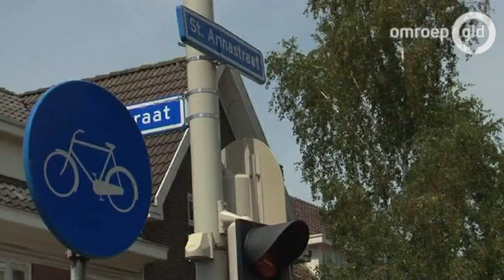Dubbel gevoel bij wandelaars en publiek